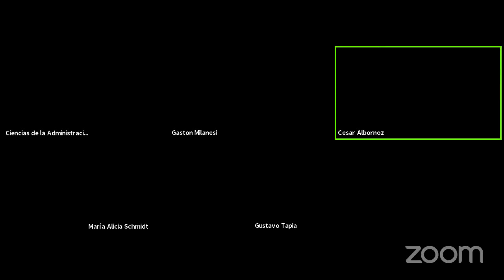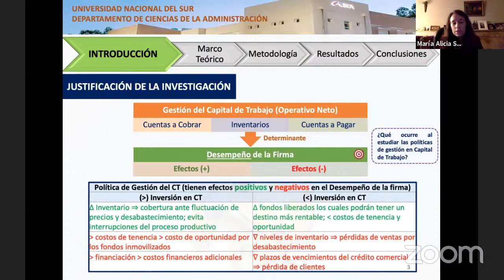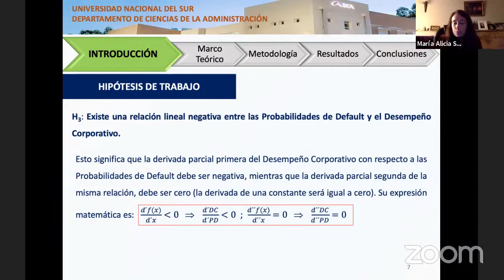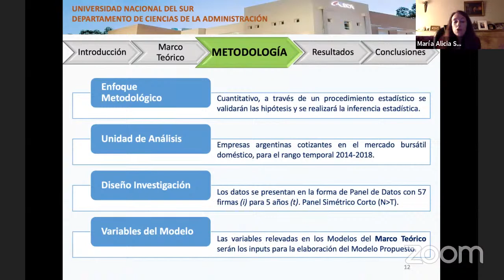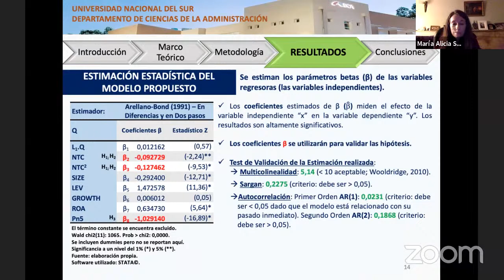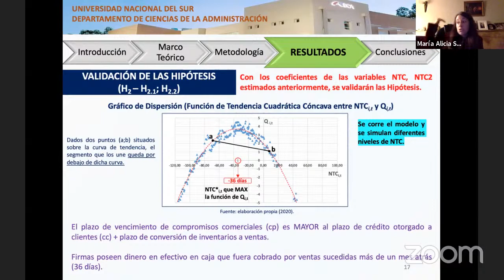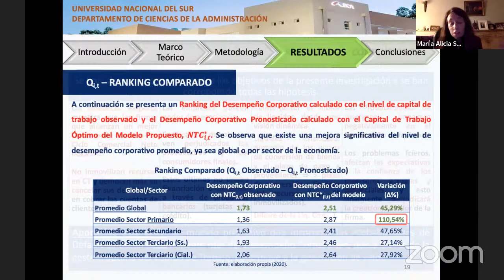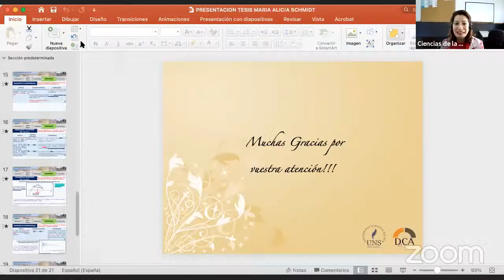Defensa de tesis de Doctorado en Ciencias de la Administración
🎓 Defensa oral y pública de la tesis doctoral titulada: "El capital de trabajo como determinante del desempeño corporativo: una relación cuadrática cóncava" de la doctoranda Esp. María Alicia Schmidt, bajo la dirección del Dr. Gastón Milanesi (UNS).
✔️Contamos con la presencia de los jurados externos: Dr. Gustavo Tapia (UBA), Dr. Gustavo Tapia (UBA).
🗓️ 15/06 a las 09.00 h. en la Sala de Conferencias del DCA – San Andrés 800.